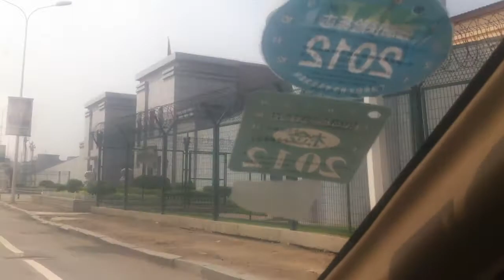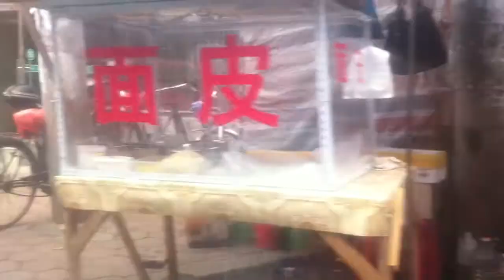Driving through Fushun 抚顺市 China 中国 2012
Shoot taken with iPhone 4 2012